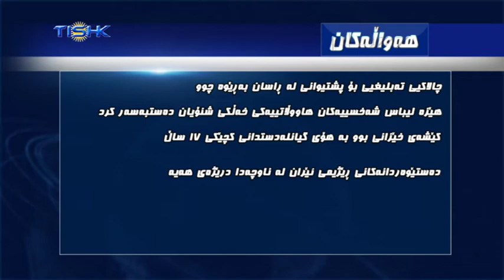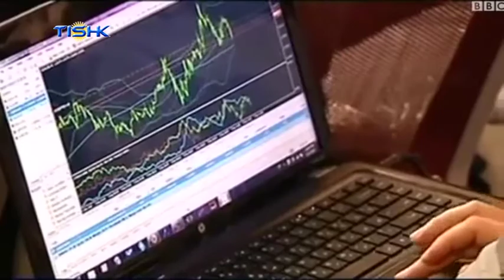هەواڵەکانی ناوەندی هەواڵی تیشک، سێشەممه ٩ی جۆزەردانی ١٣٩٦